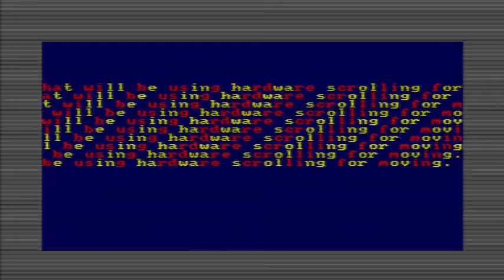CPCtelera keyboard controlled hardware scroll [Amstrad CPC]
This video shows an example of hardware scroll made using CPCtelera functions in C. The scroll is keyboard controlled and performed by hardware. It does not use double buffer and runs at 50 FPS.

CPCtelera is a fast Amstrad CPC Game Engine for C developers.